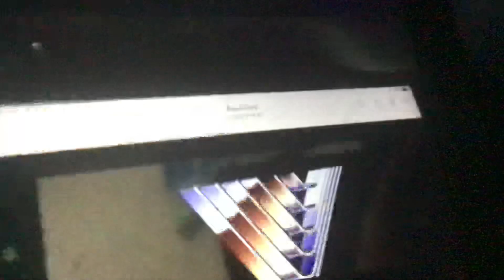Roadshow entertainment logo reversed